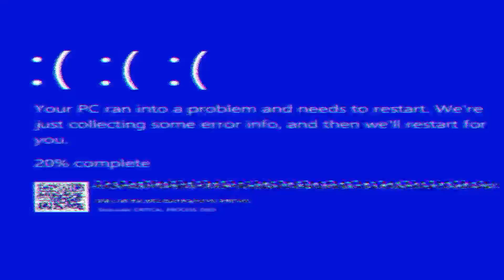Dumka Teyang 5 Full Video 2023 | Stephan Tudu & Priti Soren | Mukesh Hansda & Philip Tudu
Comments

(All YouTube video Promotion)

Original video ka link

Sir हमने आपका विडियो को प्रचार एवं ज्यादा से ज्यादा पब्लिक तक पहचाने के लिए यूज किये हैं अगर आप असहमति हैं तो हमें एक बार जरूर संपर्क करके कहिए तुरंत 24 घंटे के अंतर आपका विडियो को डिलीट कर दिया जाएगा___________ (🙏😭 Please Sir Copyright Strek Mt do😭🙏 Do😭🙏)🔜 मैं गरीब परिवार से हूं और मैं बहुत मुश्किल मै हूं  मैं पढ़ना चाहता हूं मुझे जिने  के लिए आपलोगों का Support और सहरा चाहिए

(Thanku so much all YouTube video manager)
___________&&&&&&&&&&&_________ और Comments मैं भी कहे सकते हो डिलीट करने के लिए Request

video is for educational purpose only.copyright Disclaimer Under section 107 of the copyright Act 1976, allowance is mad for ''fair use''for purpose Such as criticism , comments,news reporting, teaching, scholarship,and research.fair use is a use permitted by copyright statute that might other wise be infringing.Non-profit, educational or personal use tips the balance in favour of fair use